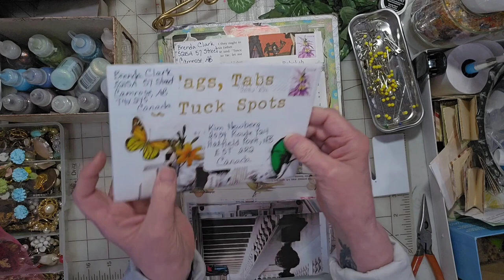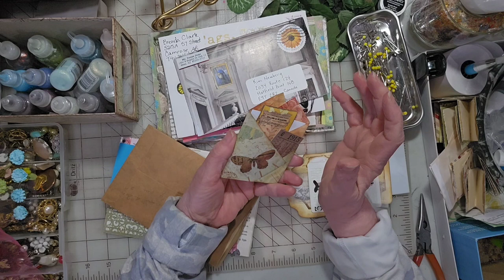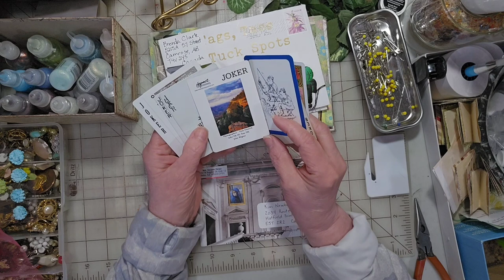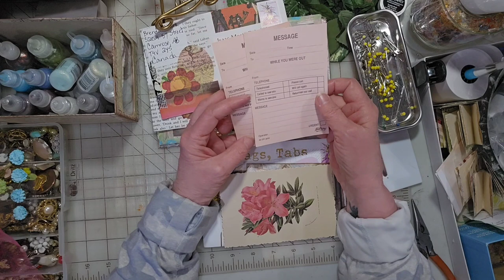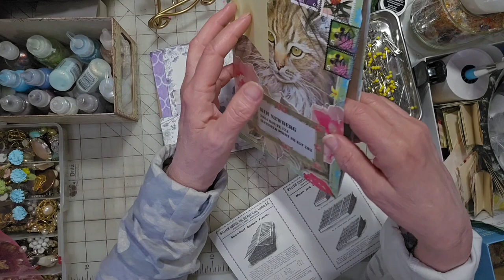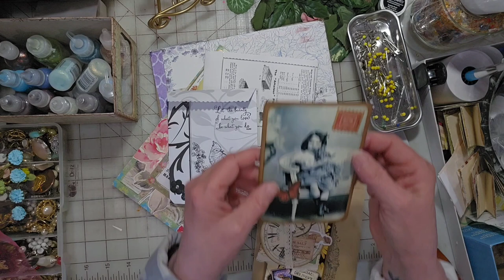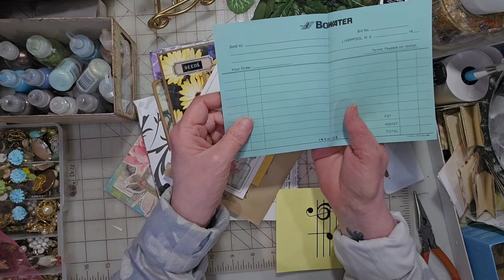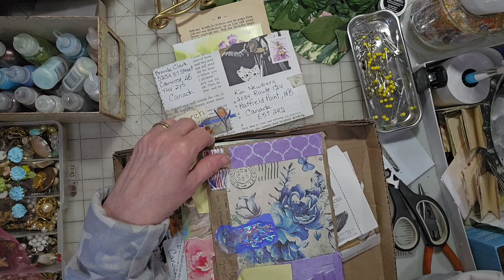Junk Journal Collaboration Happy mail recv'd 04/11 Decorated envelope, ephemera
April 11,2024 Let's swap Happy Mail!
Happy mail I have received from the happymailmovement Check out the fun bunch of envelopes I have received and the persons I will be exchanging with.

If you are interested in participating in a mini ephemera swap with me:
This swap is open world wide
Watch and Like this intro video
Create your envelope and decorate and add your goodies
Have complete return address. (include your YTube name with your real name)
My address
Kim Newberg
2034 Route 124
Hatfield Point NB
Canada E5T 2R2

Fill envelope with only a few items to keep the weight down to a stamp price only.
Envelope must have a real postage stamp from your country (no machine postage)

Upon receipt I will show your envelope in my next happymailmovement video and send one back to you from me.
You may send more than once if you like and each time I will send you another one back.

2 New Happy Mail Collaborators (no YT channel)
1 Susan Done (rubysuesjournals)
1550 N.Stapley Dr. #12
Mesa, Arizona
USA 85201

2 Linda Stiles
Woodland WA
USA 98674

7. Susan Done (rubysuesjournals) NO YT channel
Here is Susan's Address:
Susan Done
1550 N.Stapley Dr. #12
Mesa, Arizona
USA 85201
8. Linda Stiles (NO YT channel)
Here is Linda's address:
Linda Stiles
Woodland WA
USA 98674

Fellow Youtubers and FB group creators:
Offer this same collaboration swap to your own subscribers to create a safe and economical way to trade and send happy mail around the world. It may cost you a little bit in postage but in return you get to trade with your subscribers and followers as well as gain new subscribers as we send subscribers to each others channels. Use the hashtag happymailmovement so we can search for other channels offering the happy mail exchange. Be sure to let Kim know that you are in the collaboration and send Kim a link to your intro video and be sure to create a list of others in the collaboration.
I am happy to trade with all of you! Happy creating!

Visit Me Here:
Free Images: